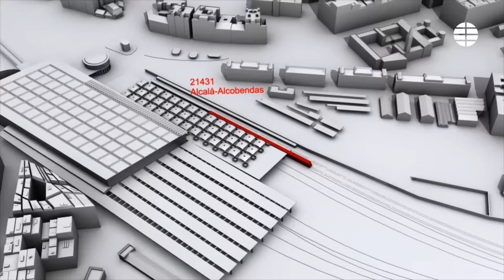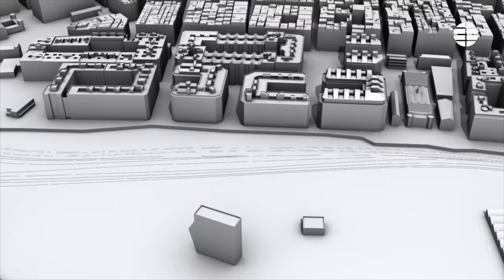Así fue el atentado del 11M de Atocha: un recorrido en 3D por los escenarios de la masacre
Vídeo especial sobre el atentado del 11M en Madrid.